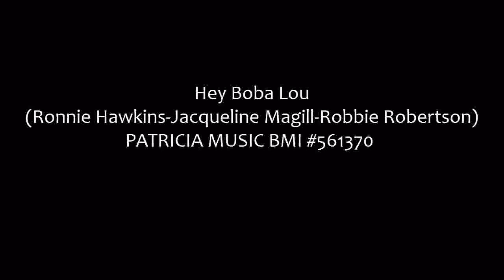18 HEY BOBA LOU HD The Stetsonics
18 Hey Boba Lou (Hawkins Magill Robertson)
The 18th Cover Tribute from The Stetsonics